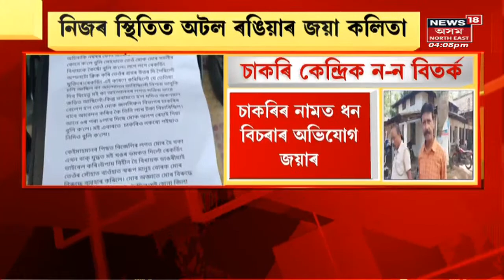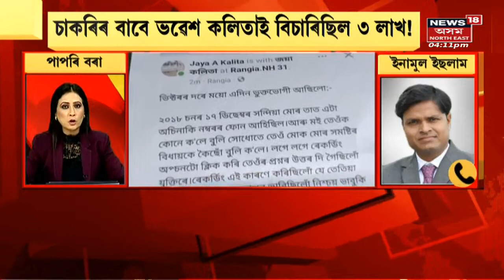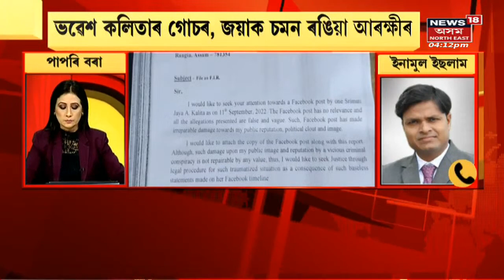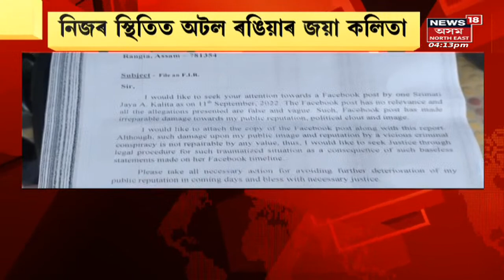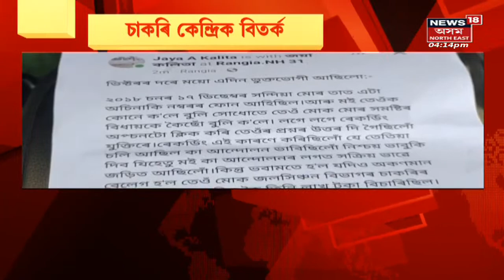Evening Headlines : আবেলিৰ বিশেষ খবৰ | Assamese News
Evening Headlines : চাকৰি কেন্দ্ৰিক ন-ন বিতৰ্ক
0:00 Intro
12:11 চাকৰিৰ নামত Jorhatত প্ৰৱঞ্চনাৰ জাল
19:55 জলসম্পদত নিযুক্তি কেলংকাৰী

 News18 Assam |  Assam News | News in Assam | Assamese News | Northeast news | Northeast India |